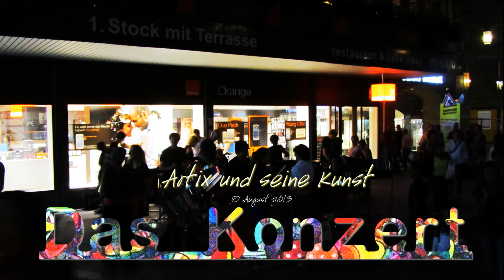Steelband Konzert in Bern